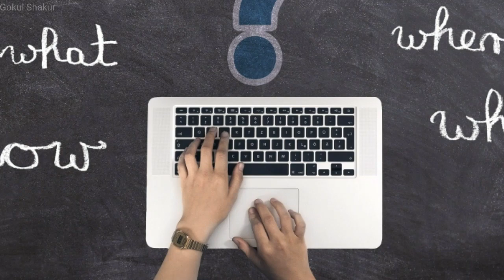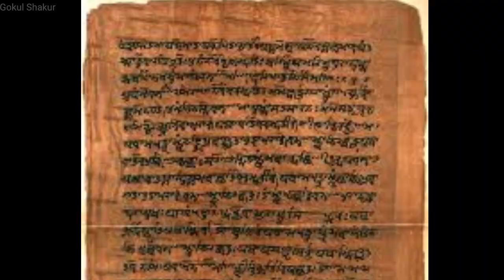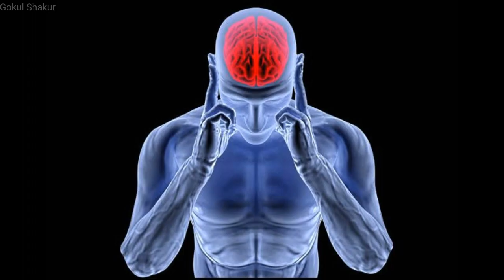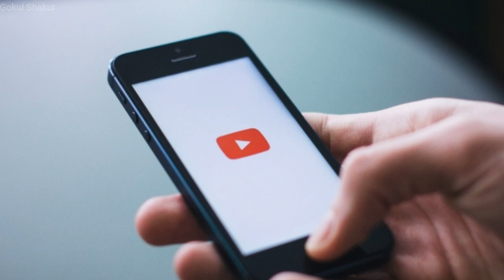Dashi Dorzho Itigilov - Russian Buddhist |Dead Monk still alive?|Tamil |Gokul Shakur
This video contains information about the life history of the Buddhist monk- Dashi Dorzho itigilov and Clarification about his Supernatural powers of Being alive after dead ?!

[Note:Itigilov died on Jun15,1927(Aged75)]